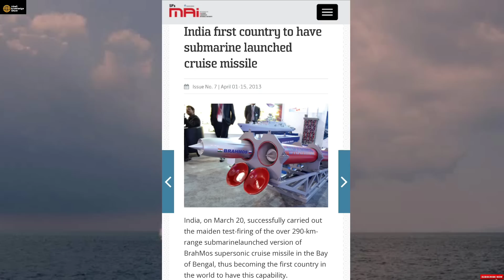भारत के लिए सबसे जरूरी SLCM का निर्माण